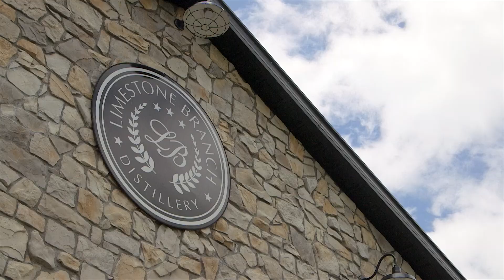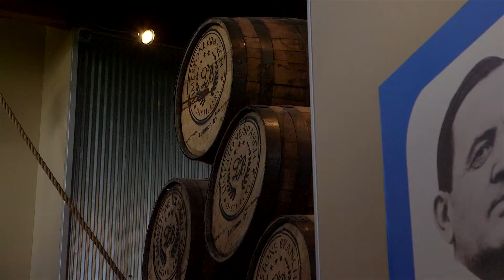Limestone Branch Distillery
Limestone Branch Distillery, located in Lebanon, Kentucky, is a 2017 Kentucky Pacesetter award winner, an honor recognizing Kentucky's high performing, second-stage businesses that are changing the economic landscape of Kentucky.

On May 3, 2017, at the Capitol Rotunda in Frankfort, the Kentucky Small Business Development Center presented Kentucky Pacesetter awards to 10 businesses that were chosen based on how they are changing Kentucky’s economic landscape by introducing innovative products, increasing sales and/or production, boosting employment and serving their communities.

The Kentucky Small Business Development Center has been assisting the Commonwealth’s small business community for more than 35 years. With 12 service centers statewide and an experienced and knowledgeable staff, KSBDC provides unparalleled consulting and training services that help existing business owners and potential entrepreneurs succeed. Our services include: one-on-one management consultations, training workshops, market research, loan packaging help, assistance with financial projections and information needed to make informed business decisions.